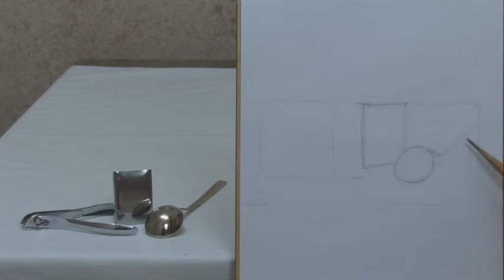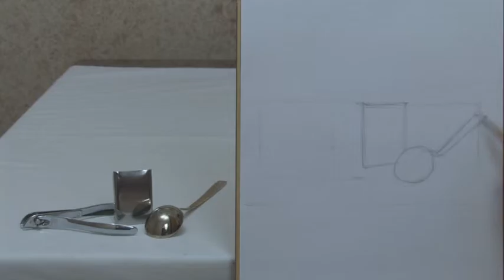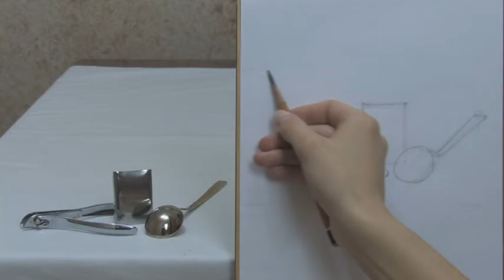20.1 Изображаем металлические поверхности \ Учимся рисовать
Учимся рисовать часть 1